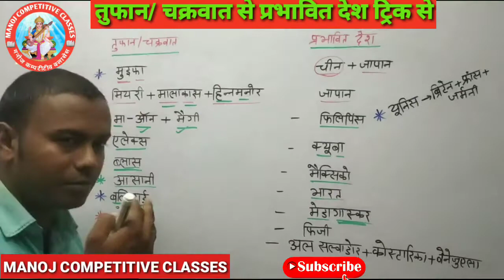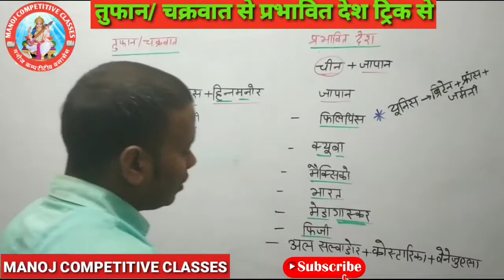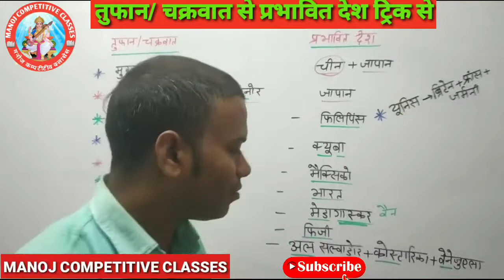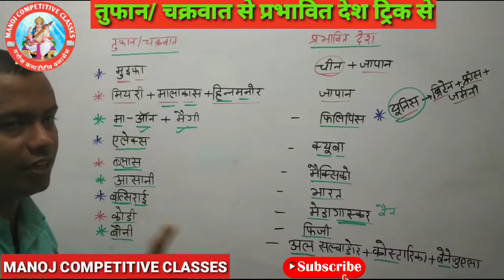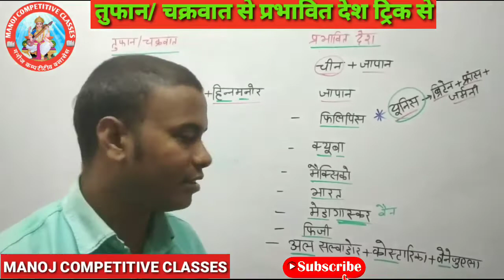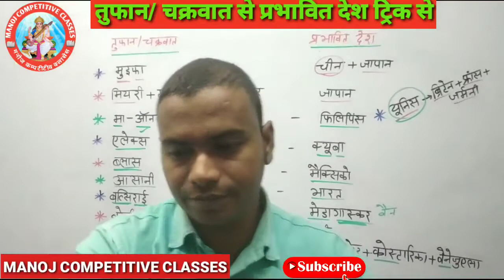Cyclone 2022 Trick चक्रवात और तुफान 2022 Trick से तुफान व प्रभावित 2022 Trick Cyclone and Naming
Topic :- तुफान एवं चक्रवात 2022 ट्रिक से